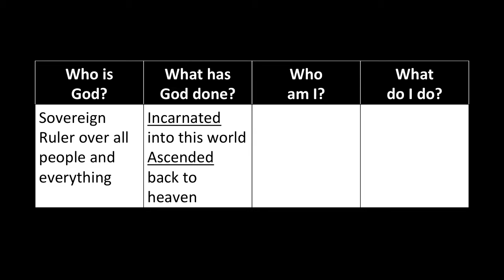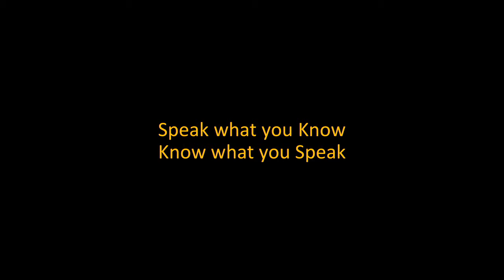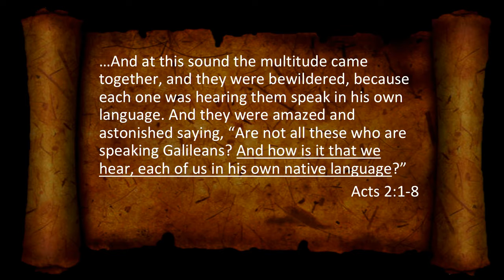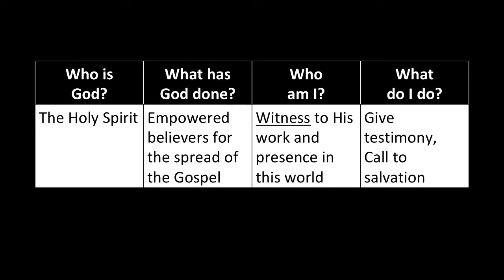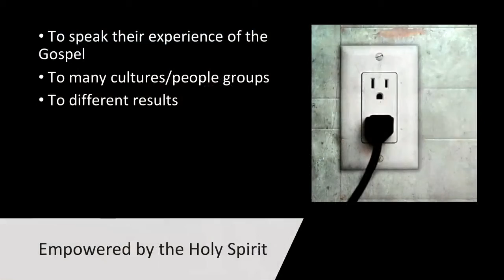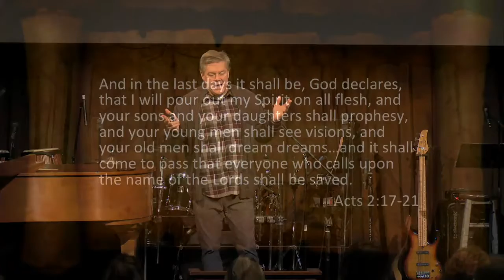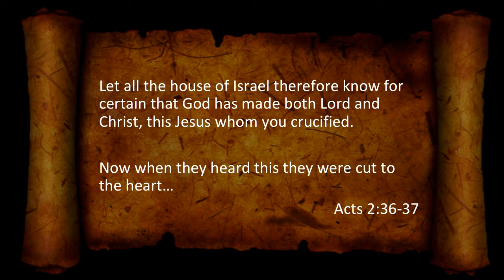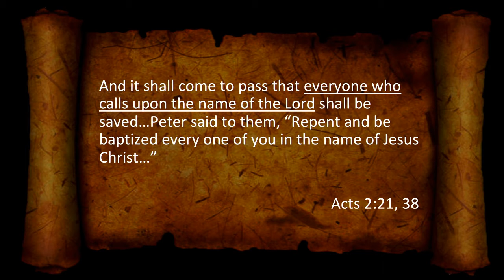2020-03-08 Sermon - Scott Brewer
Throughout time, God has exercised His power to create, to deliver, to guide and to provide. With the life, death, and resurrection of Jesus, and through His Church, God has redeemed and saved. How does God redeem and save today?